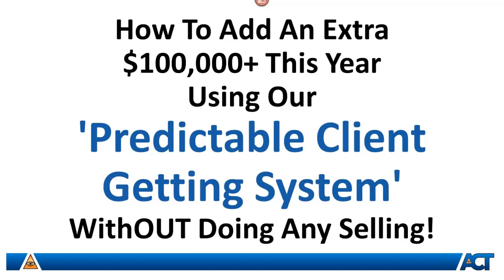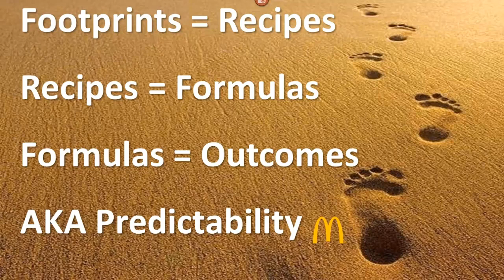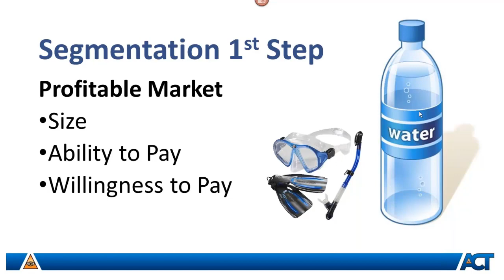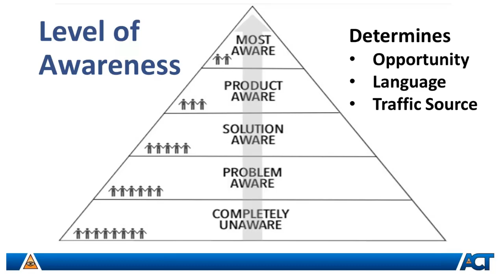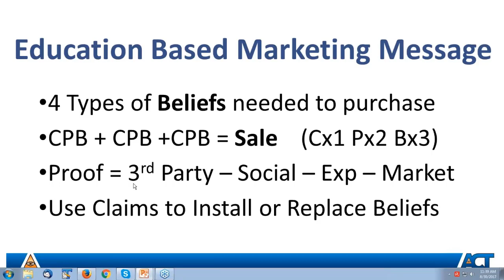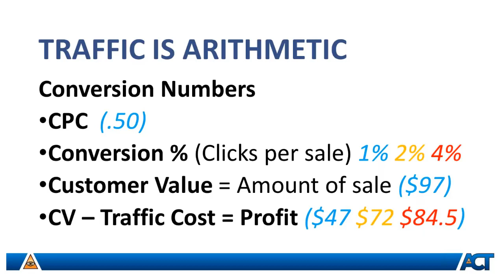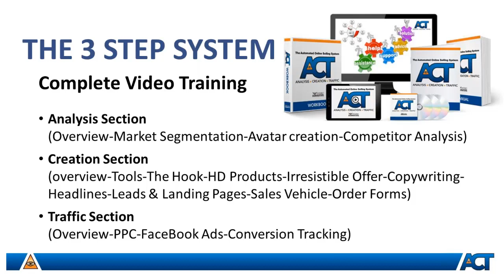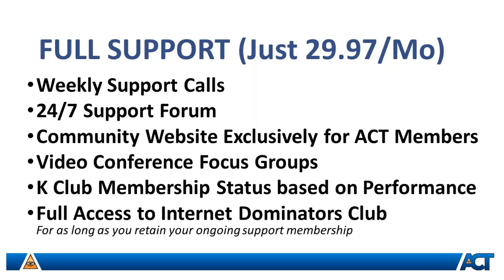ACT Marketing Webinar with John Limbocker and Sue Brooke